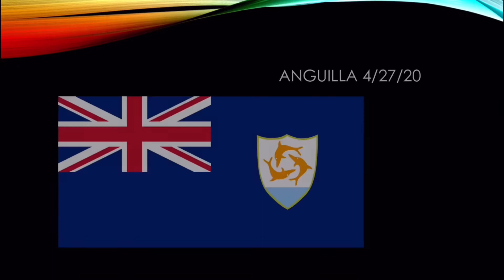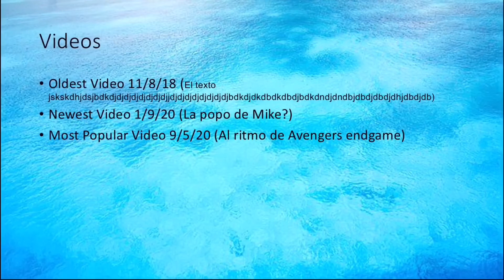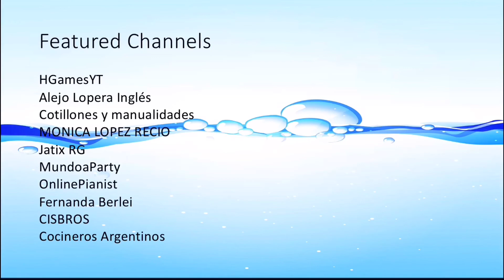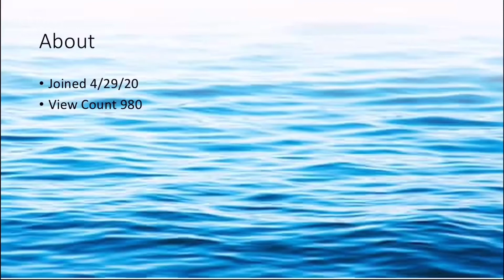What’s To Come In May 2020 | Covid-19 Free Celebration April Edition